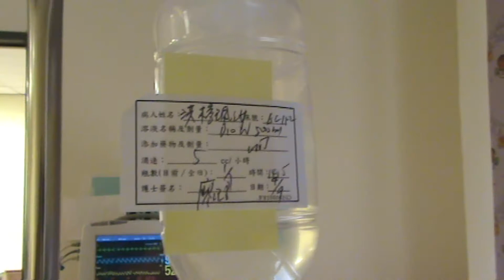Yumi 20120409 - 出生